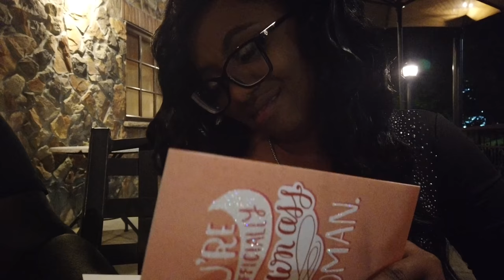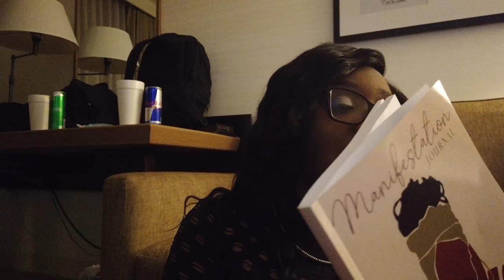MY 25th BIRTHDAY VLOG! GRWM, Hotel Tour, Gifts + MORE 🥂✨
0:00 Intro, Room Tour
04:50 Get Ready With Us
07:36 Dinner
10:50 Opening Gifts
13:43 Club
15:09 The Night After